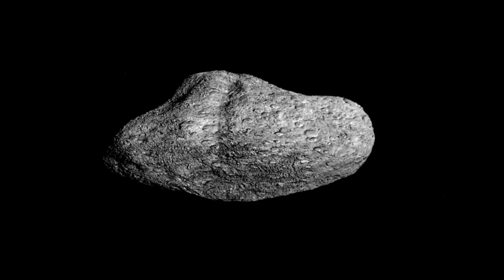James Webb Telescope Announces First Real Image of the Edge of the Universe!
🚀 Get ready for a mind-blowing journey across time and space! In this video, we break down the historic announcement from NASA and the James Webb Space Telescope — the release of the first-ever real image of the edge of the universe. 🌠

👉 What does this image show?
👉 How far back in time are we actually seeing?
👉 Could this change everything we know about the cosmos?

💡 You'll also learn:

-What “edge of the universe” really means 🌌
-How JWST captured this unimaginable view 🛰️
-What this could reveal about the origin of space and time ⏳
-Why this discovery is a game-changer for science and humanity 🔬🌍

📸 See the image. Feel the awe. Understand the impact.